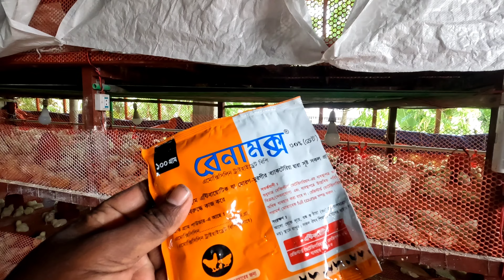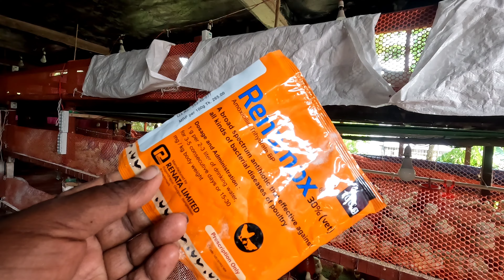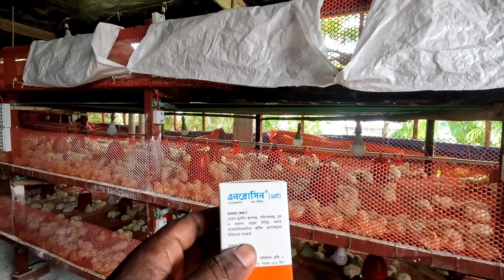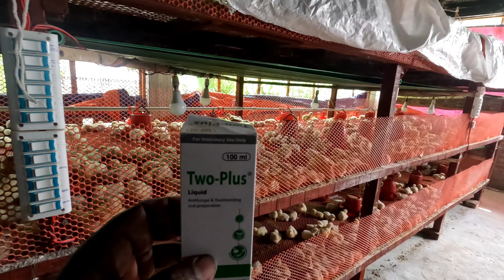খাঁচার খামারে ব্রয়লার বাচ্চা ০ থেকে ০৫ দিনের ঔষধের তালিকা। কিভাবে পরিচর্যা করতে হয় বিস্তারিত তথ্য।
khachar​ khamar
খাঁচায়-মুরগিপালন​
খাঁচায়-ব্রয়লার-মুরগি-পালন
খাঁচায়-ব্রয়লার-মুরগি-পালনের-সহজ-পদ্ধতি
সহজ-পদ্ধতিতে-তে-খাঁচায়-ব্রয়লার-মুরগি-পালন
green-bangla-chitra
ব্রয়লার-মুরগি-পালন
মুরগি-পালন
লাভজনক-ব্যবসা
poultry-farm
শীতকালে-খাঁচায়-ব্রয়লার-মুরগির-ব্রুডিং
poultry-business
poultry farming, poultry farm business plan, poultry-feed-formulation
নিপল-কাপ-ড্রিংকার-সেটিং
ডাবল-ক্লিপ-ঝুলন্ত-কাপ-ড্রিংকার-লাগানো
কাপ-ড্রিংকার
Nipple-cup-drinker-setting
chicken-farming-for-beginners
how-to-make-a-chicken-farm-in-minecraft
local-chicken-farming-in-Bangladesh
how-to-start-chicken-farm-business
how-to-make-poultry-farm-house
poultry-diseases-and-treatment
backyard-chickens-for-beginners
is-broiler-chicken-is-good-for-health
how-broiler-chickens-are-produced
egg-laying-chickens-for-beginners
poultry-farm-equipment-cost
do-the-chickens-have-large-talons